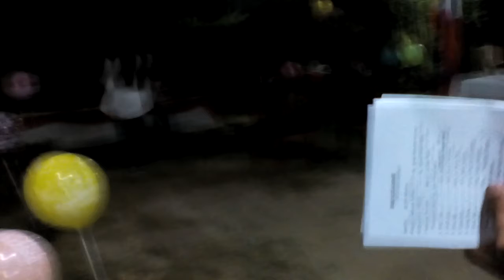Healing Site BIRTHday Celebration of GMPS172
TheDugukanstars- Our unity in oneness with all. Celebrating GMPS1---72 Birthday October 26, 2015 Serenade.